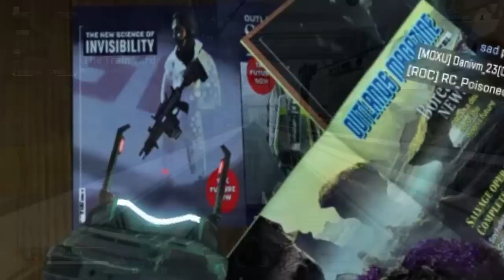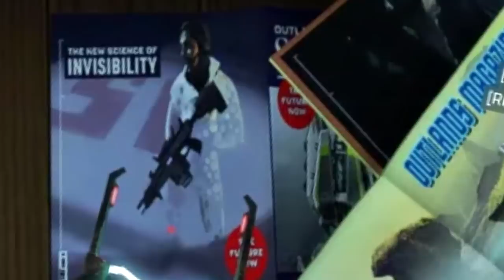They Teased These NEW LEGENDS!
The NEW LEGEND Teasers Are Already Here!